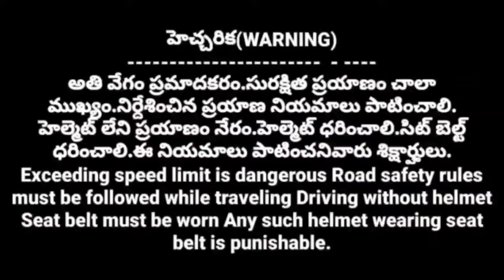Mahbubnagar Tandur National Highway|Telangana National Highways#h hasa tv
National highway through Tandoor Chinchol to Tandoor to Mahabubnagar highway work is progressing fast. Andhra state transportation is improving. Transportation to Karnataka, our state, Maharashtra AP will be easier. Motorists are happy on this occasion. The government has started construction of national highways through Tandoor.  With the cooperation of the government, the national highways are connected to the inter-state transport sector and the highway works are going on smoothly. In Tandur constituency, the roads are connected without any difficulties with a special plan.  The 130 km national highway will be converted into a four lane road. Already 12 km from Lakshmi Narayanapur to Kodangal, 11 km from Tandur suburb to Karnataka border Mirian is progressing rapidly.
Increasing the height of the road, laying gravel, laying BT at necessary places, constructing dividers and culverts are going on smoothly. In Tandoor Patnam, the construction of dividers in the middle of the road has been completed from near Shesh Prabha Theater to the flyover.  The state will be able to go from the middle of the road to the national highway that is being constructed through Tandur, which will be the main source of traffic. If the construction work of this road is completed, the people of Tandur and Kodangal Mahabubnagar constituencies will face endless transportation problems.  Between Kodangal Kosgi and 20 km Kalatulu Bridges construction work is going on. Besides, the state government has proposed to construct another national highway through Tandur. These proposals are under the consideration of the central government. There is a proposal to construct a four lane road from Hyderabad to Manneguda Vikarabad to Zaheerabad Bidar via Tandur.  In July 2022, the state government sent proposals for this road to the center. After the Congress government came to power, under the leadership of Road Buildings Minister Komati Reddy Venkata Reddy, Tandoor MLA Manohar Reddy along with Union Minister Nitin Gatkari requested to grant funds for the construction of this road. There are possibilities of alignment changes in this proposal.
MLA Manohar Reddy's border constituency Kodangal Parigi Vikarabad Constituency is being discussed with the relevant authorities to reduce the cost of increasing the connectivity of the roads.  Marnelli Navalga Nagaram more steps Gunta Ragnam Komatigadda via Parigipalli Rudraram Pagidipalli to Jinnaram Rudraram Parigi Constituencies connecting Tandoor Devanur Kothuru Bagayipalli Mandipuram Kothuru Gorepalli Vidicherla Vidicherla Ennepally Vikarabad Constituency Road Gautapurndi road connection under Interstate Road has been proposed.
R&V Minister Komatireddy Venkatareddy has already appealed to Central Road Surface Transport Department Nitin Ghatkari for the sanction of the pending national highway Manneguda Vikarabad Tandur to Zaheerabad Bidar National Highway Road.  Kodangal Tandoor Road Karnataka Tandoor road connection proposal has been prepared for the development of this area, the transport system should be improved CM Revanth Reddy blessings Speaker Prasad Kumar Parigi MLA Rammohan Reddy in collaboration with Tandoor.  Tandoor MLA Manohar Reddy suggested on this occasion that CM Revanth Reddy and all of them hope that they will see the development of the transport system if they want to develop this area not in words but in hands within a year.
Tāṇḍūru mīdugā jātīya rahadāri cin̄cōl ṭu tāṇḍūru mīdugā mahabūbnagar ku śaravēgaṅgā sāgutunna haivē panulu merugupaḍutunna āndhra rāṣṭra rākapōkalu karṇāṭaka mā rāṣṭraṁ mahārāṣṭra ēpīki rākapōkalu sulabhataraṁ avutāyi ī sandarbhaṅgā harṣaṁ vyaktaṁ cēstunnāru vāhanadārulu tāṇḍūr mīdugā jātīya rahadārula nirmāṇaṁ sarkāru śrīkāraṁ cuṭṭindi purugu rāṣṭrālaku rākapōkalu sāgin̄caḍāniki ekkuva samayaṁ adanapu vēyamavutunna nēpathyanlō kēndra prabhutvaṁ sahakārantō antarrāṣṭra ravāṇā raṅgāniki anusandhānaṁ ayyi jātīya rahadārulu haivē panulu śaravēyaṅgā sāgutunnāyi tāṇḍūr niyōjakavarganlō rōḍlu rahadārulu kaṣṭālu lēkuṇḍā pratyēka plān tō rōḍlanu anusanditya anusandhānaṁ cēsē panulu sariggā sāgutunnāyi sumāru 35 kōṭla vyayantō āndhra pradēś mariyu karṇāṭaka rāṣṭraṁ cin̄cōla nuṇḍi mahabūbnagar jātīya rahadāri panulu nirmāṇaṁ cēpaṭṭāru idi śaṅkusthāpana kūḍā cēśāru 130 kilōmīṭarla jātīya rahadāri kinda nālugu varusala rōḍḍugā māranundi ippaṭikē lakṣmī nārāyaṇapūr nun̄ci koḍaṅgal varaku 12 kilōmīṭarlu tāṇḍūru śivāru nun̄ci karṇāṭaka sarihaddu miriyān varaku 11 kilōmīṭarla mēra panulu vēgaṅgā sāgutunnāyi
Hello ! Namaste ..
This is Chamana Hasa My Channel Name is h hasa TV Channel About Latest News, Political Reviews,Leader Interviews,Historical Places of Temples, Nature Sceneries, Short Films, Training Videos ,Viral News, Movie Telugu News, Historical Facts, ..etc on a h hasa tv YOU TUBE..Please support my channel and subscribe my channel.